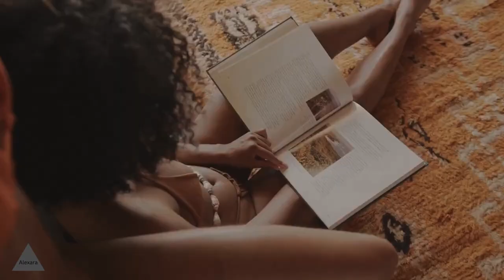Deep House Dreams: Bikini Elegance Set to 'Alone' || Bikinis Modeling-Alexara